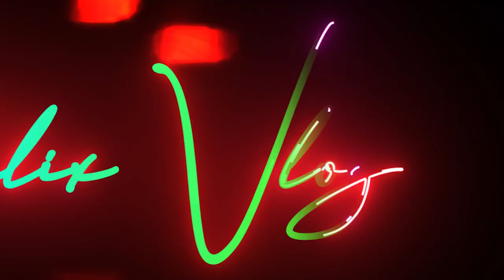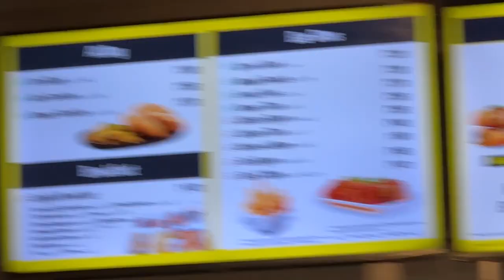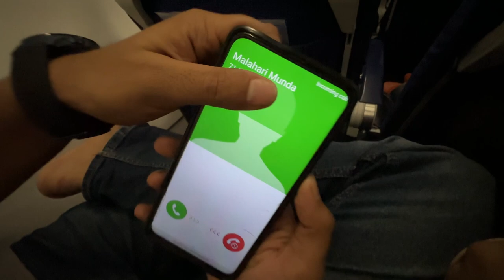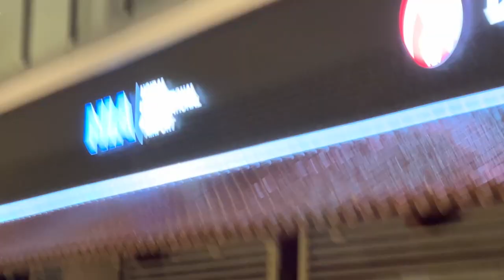VIETNAM VLOGS | PART 1 | VLOG 2 | Helix Vlogs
VIETNAM VLOGS | PART 1 | VLOG 2 | Helix Vlogs | Helix Gaming
TRIP TO VIETNAM! ❤️
A Journey from Kolkata, India to Hanoi, Vietnam.